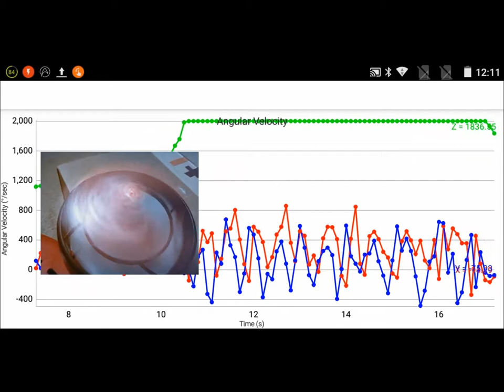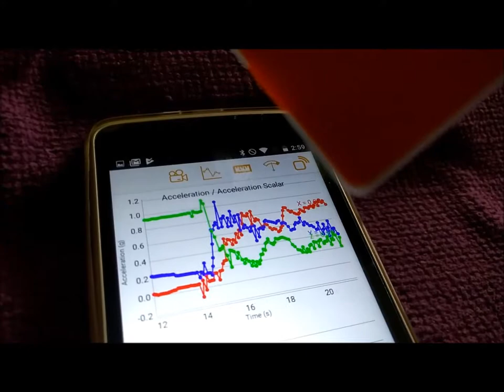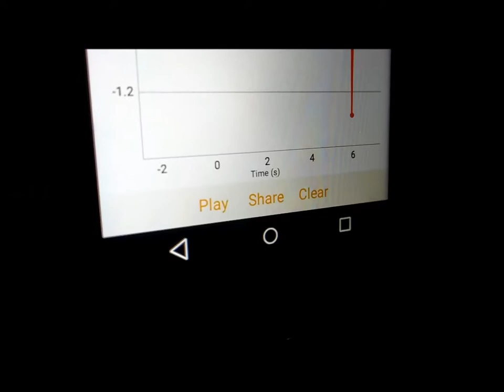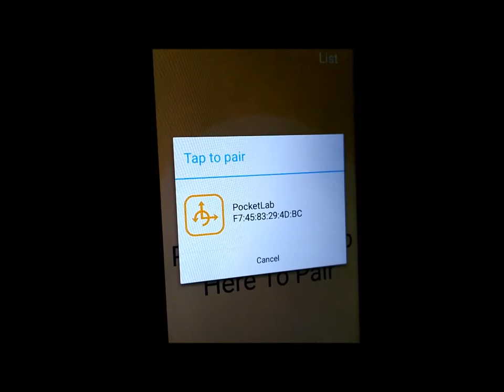PocketLab Voyager With App Walkthrough Demo (No Commentary) - Full Unboxing